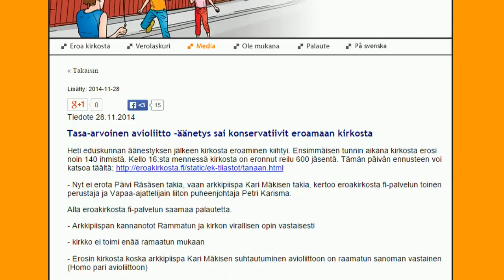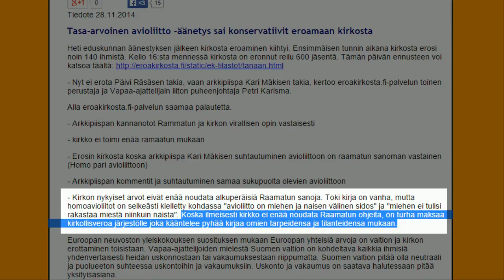Tekopyhät Kirkosta Eronneet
Löysinpä niin ironisen syyn eräältä kirkosta eronneelta kristityltä, että oli aivan pakko sanoa siihen jotain.